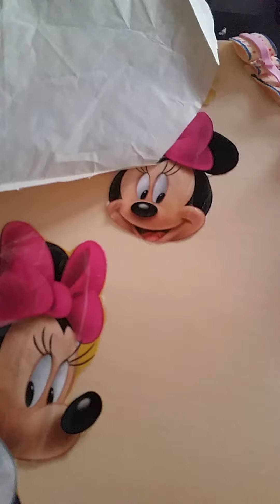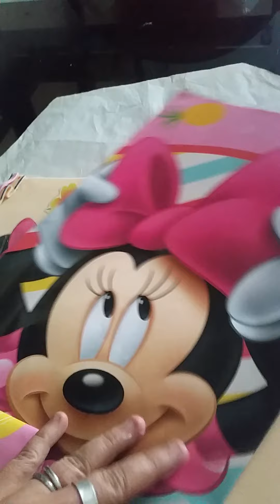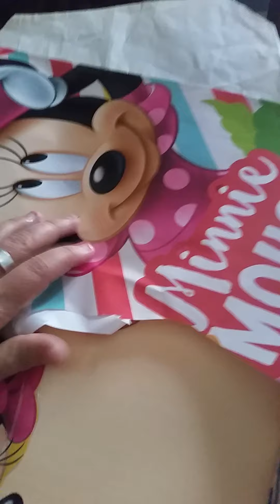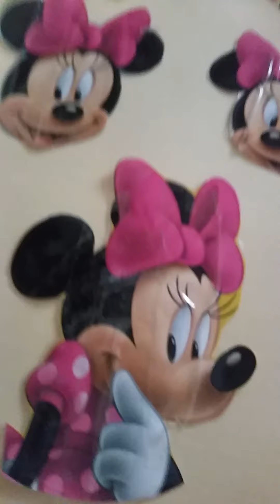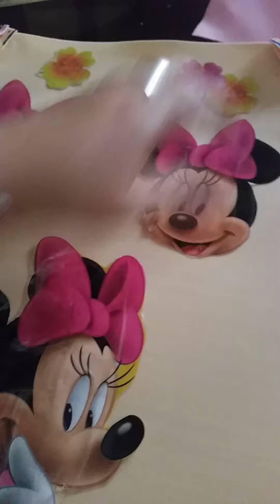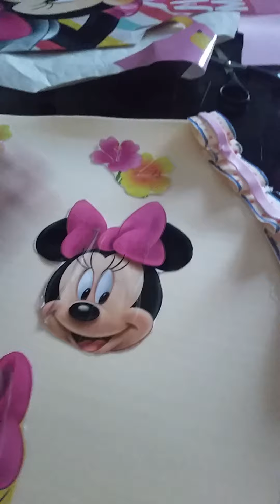forro para tapa del baño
sacar el molde con un papel de la tapa del baño cortar 2 piezas pega con silicon por la orilla las 2piezas cortar tiras de fomi irlas doblando y pegando corta una tira de medio centimetro de ancho y pegala ensima de la tira que avias pegado antes usa marcadores delinea y decora como.mas teguste corta las figuras ponles sinta por.los dos lados que queden forradas pegalas al forro con silicon frio y listo ponla en tu tapa de baño lucira hermosa